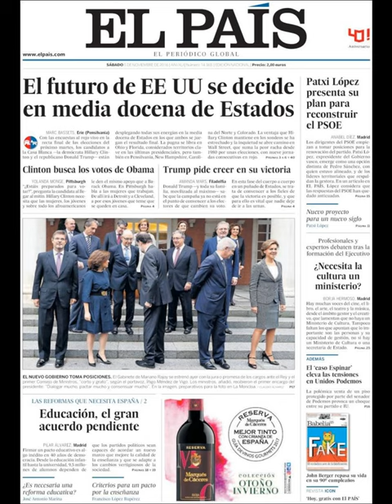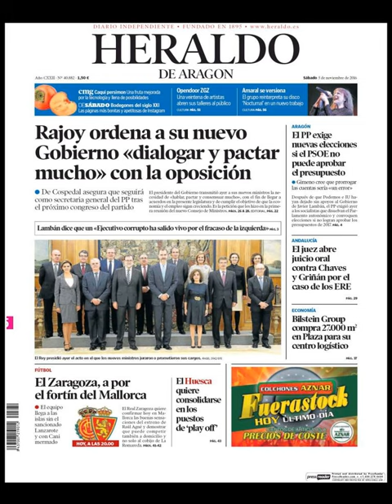Noticias Sábado 5 Noviembre 2016 Principales Titulares Portadas Diarios Periódicos España Spain